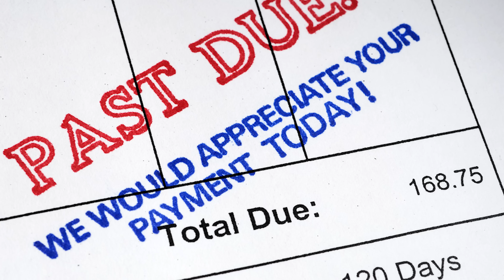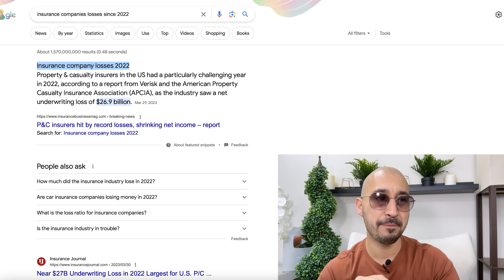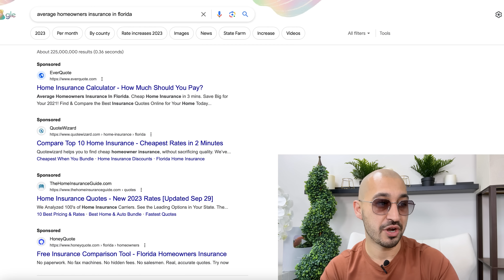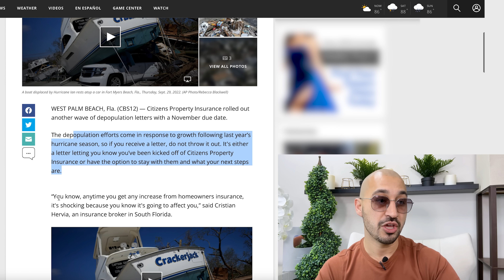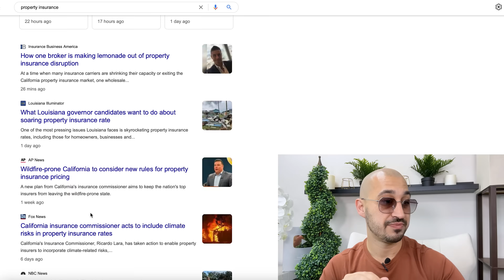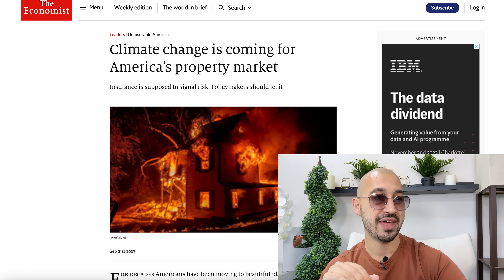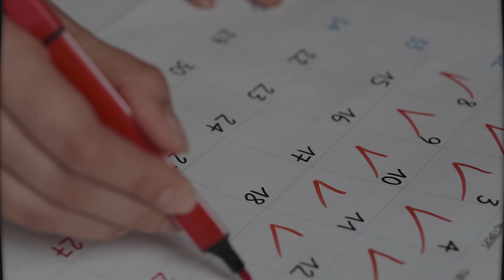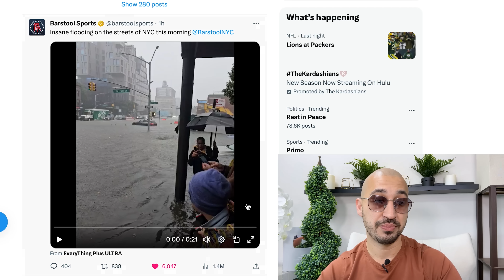Flood Apocalypse NYC | Warning to America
Are you someone who wants to invest in real estate, get approved for a 0% interest balance transfer or wants to position yourself so that you can get approved for financing?  Good credit is required, if you need help fixing your credit, schedule a free call with us today!

Are you a business owner that works in a career where your clients / customers need to pass a credit check to close the deal?  Partner with us and we'll fix their credit and pay you for sending us the customer and once we are finished, we'll send them back to you to close the deal